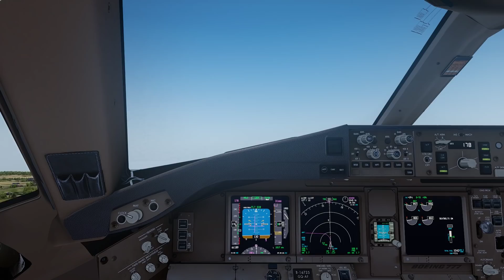Prepar3D v4.3 | Vienna to Taipei | LOWW-RCTP | PMDG 777-300ER | P3D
A flight from Vienna International Airport in Austria to Taoyuan International Airport in Taipei, Taiwan.

Airport scenery: FlyTampa LOWW and Pacific Islands Simulation RCTP.

Addons used:
PMDG 777
ORBX Base, OpenLC EU, Vector, Lights
Smart Sim Design 3D Night Lights
Terraflora
FreeMeshX
ENVTEX
TomatoShade R&D preset + Lucas Cavatoni's ReShade preset
ASCA Global Automatic
FSFX Immersion
GSX
Chaseplane

Software:
NVIDIA ShadowPlay
Shotcut

Controllers:
Saitek PRO Flight Yoke System with Throttle Quadrant

Specs:
GPU: Gigabyte GTX 1080 Windforce OC 8GB
CPU: Intel i5-8600K @ 4.8GHz
CPU cooler: Cooler Master Hyper 212 Evo
Mobo: Asus Prime Z370-P
RAM: Corsair Vengeance LPX 16GB DDR4 2400mhz
OS: Windows 10 Pro
HDD: WD Black 1TB
SSD 1: Crucial M500 960GB
SSD 2: Kingston UV400 120GB